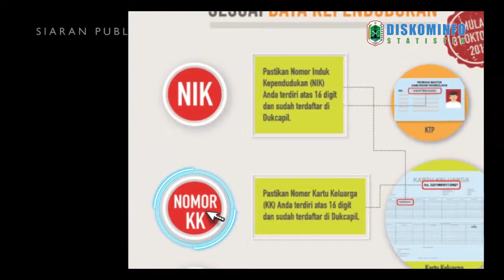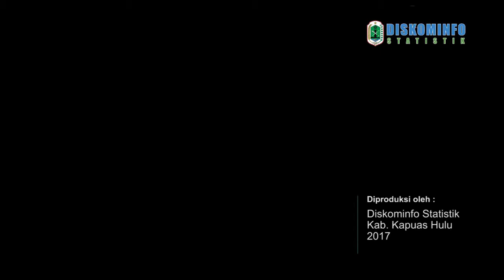Rekrutmen PPK Pilkada Gubernur Kalimantan Barat 2018